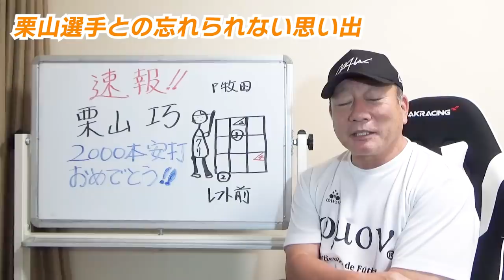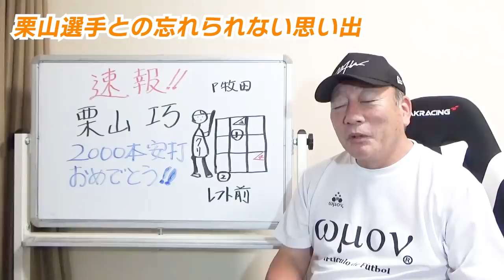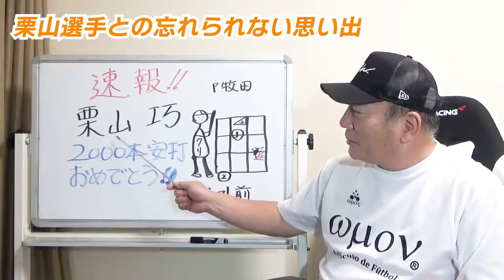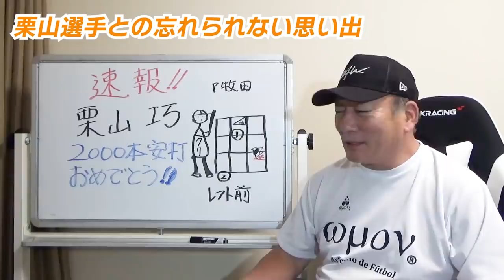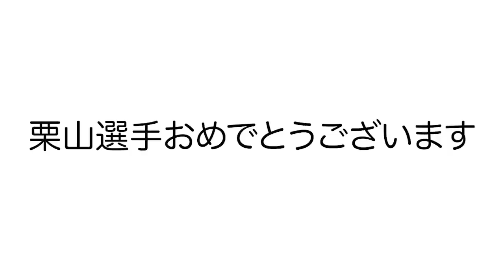【速報】西武栗山巧選手2000本安打達成！高木が語る「栗山選手の技術の高さとは」【プロ野球ニュース】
■栗山選手との対談動画